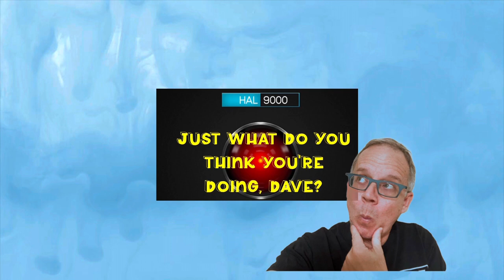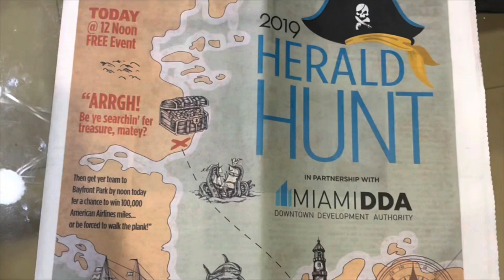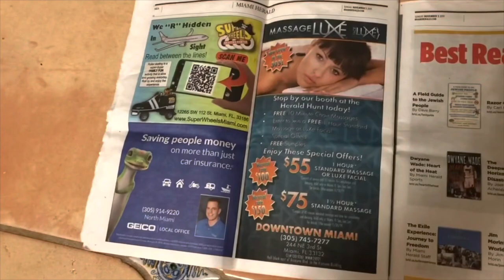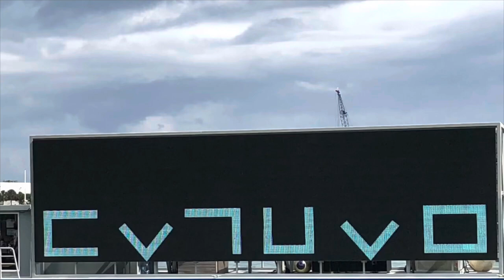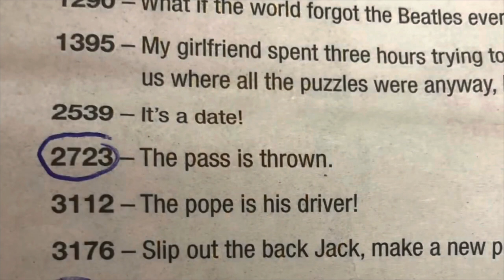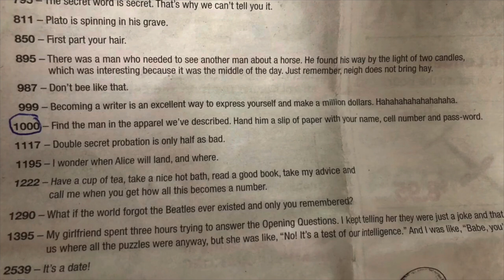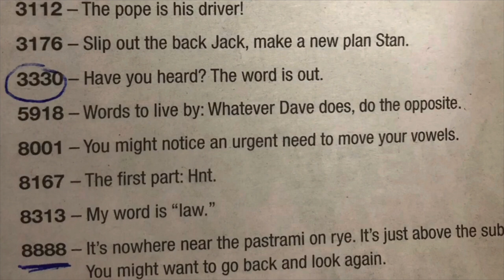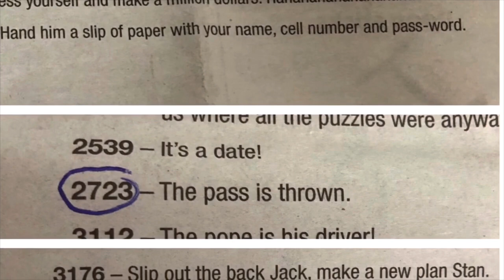The 2019 Miami Herald Hunt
This is (or I suppose that it now should appear in the past tense as “was”) an annual event hosted by the Miami Herald. Conceived by Dave Barry, it was a mashup that was part brain bending puzzle, part scavenger hunt, and all fun.

I share what may be the last one ever with you.